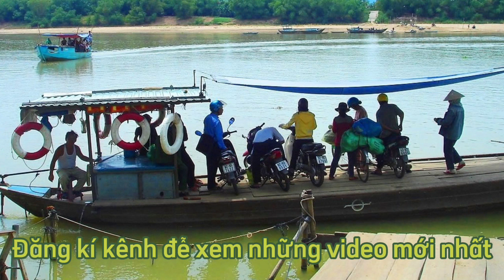Chung Một Chuyến Đò- tr bày; Thanh Hậu- tg: Nhất Linh